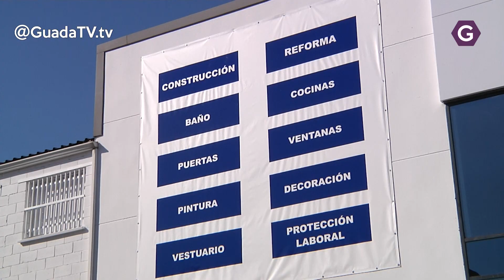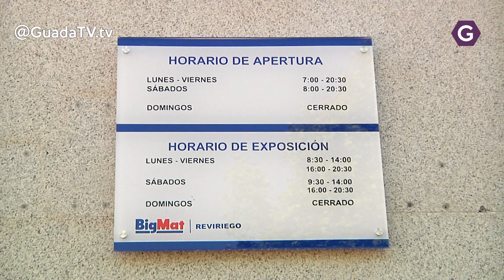Big Mat abre un segundo almacén en la calle Francisco Aritio de Guadalajara. GuadaTV